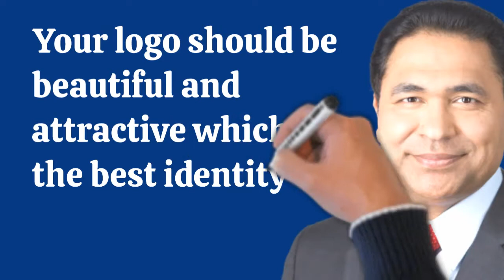Business Tips By Munawar Abadullah | Ep: 2 | Have Your Logo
Your official business logo is the face of your business. Learn more about the importance of a logo.